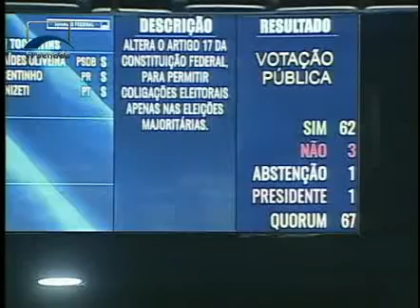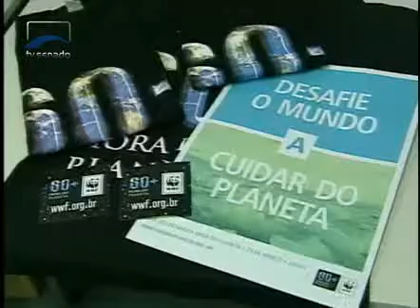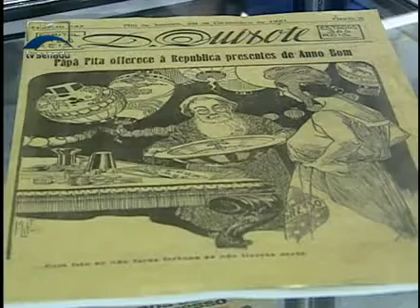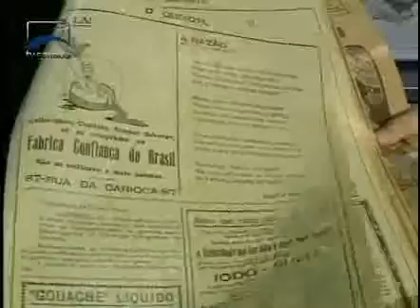Jornalismo - Senado Agora Tarde - 27/03/2015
Notícias desta sexta-feira.